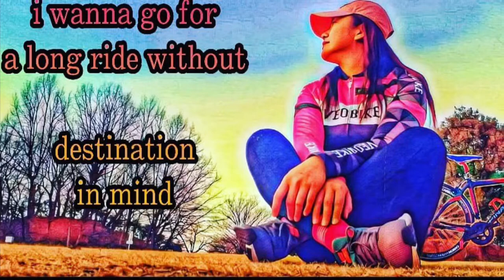this is my happy hour jogging 🏃‍♀️🏃‍♀️🏃‍♀️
jogging time after work